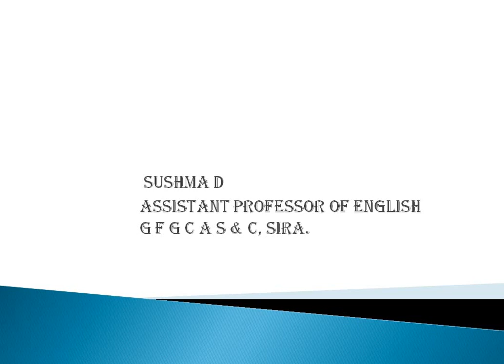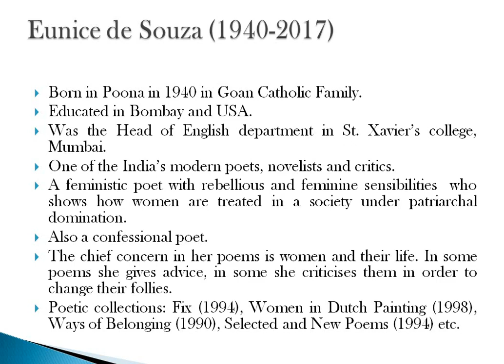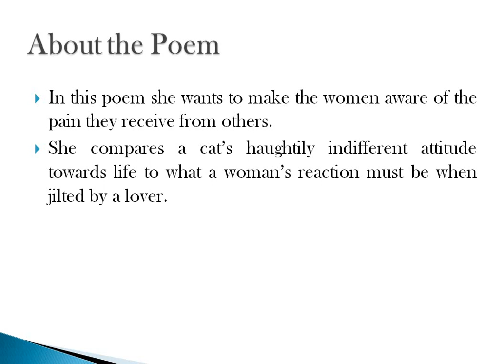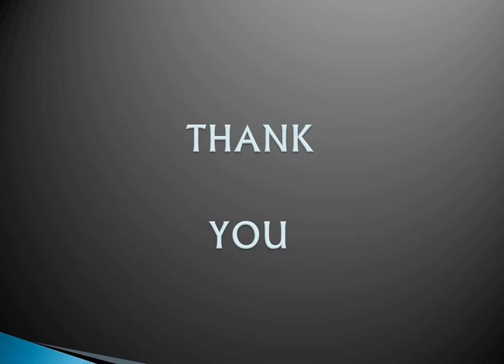'Advice to Women' by Eunice de Souza